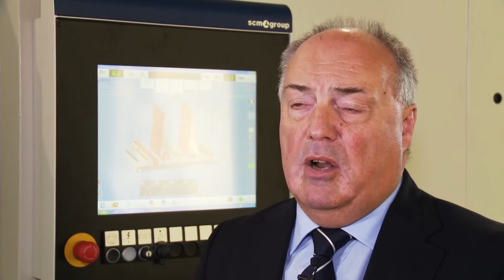Automated by B&R - SCM DMC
DMC is a division of the SCM Group, a global leader in the woodworking industry. These sanding machines are used for veneer and lacquer sanding with high-gloss finishing. The X20 control system from B&R provides DMC with the flexibility to manage all of their many different configurations.